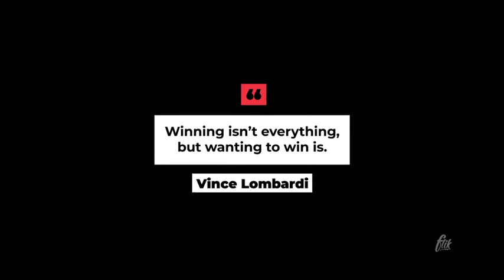Quotes [Premiere Pro Templates]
🔴 Purchase Audio:
🔴 Details:

Built with precision by the creator of the original BOXD Titles & Lower Thirds. This boxed quote pack has the same flexibility and great iconic look. BOXD quotes is the most recognizable set of quotes available. This iconic pack is great to use on any video for web, social media, Instagram, YouTube and more. Easily make your own custom layout!

Features
10 Animated Quotes
Original Self-Resizing Boxes
Easy-To-Use
Color Control
Free Updates Monthly
Footage Placeholders
Eye Catching
Recognizable
Fast Rendering
Unlimited colors
No Plugins Required
Fully Customizable
Mobile Friendly
Clean After Effects Project
Custom Size
Detailed PDF Help File